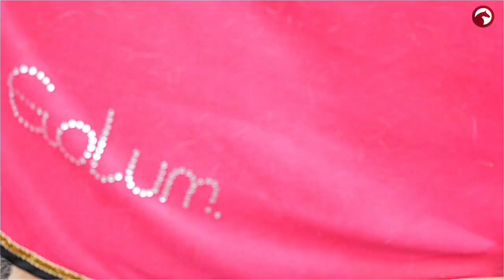Wird Hella Fashion Star? 🤩 | Sie shoppt für ihr Pony Gollum | Jens Hilbert entscheidet!